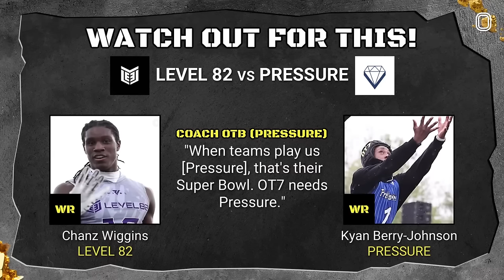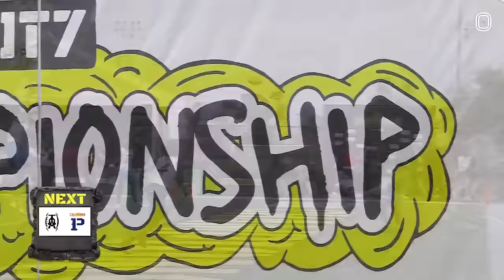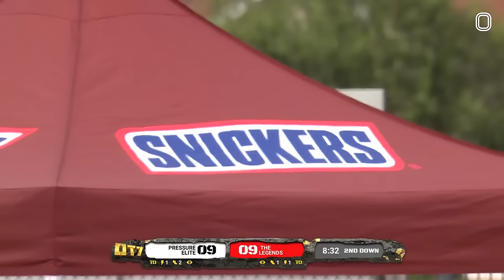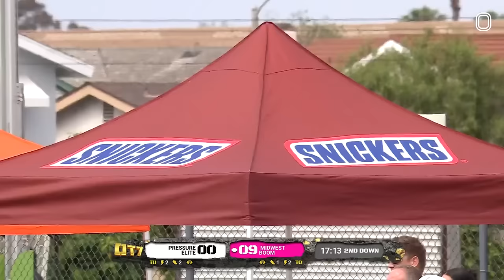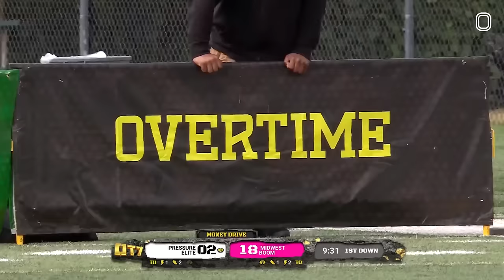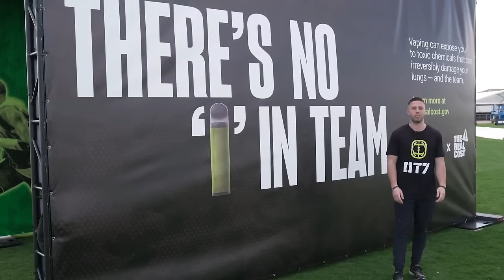DEESTROYING & COACH OTB COACH TEAM FULL OF 5 STARS! Every Pressure Game at OT7 Championship 🔥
Y'all loved the last Pressure vid we made so we're running it back and giving y'all EVERY SINGLE PRESSURE GAME FROM THE OT7 CHAMPIONSHIP!! They honestly got off to kinda a rough start in pool play and lost a couple close games (and had some questionable calls). But you know they turned it around! To see all the INSANE plays & Crazy moments from Deestroying and Coach OTB make sure y'all tap in!